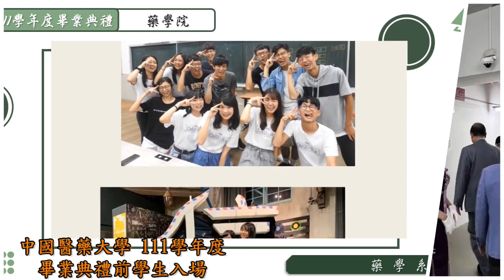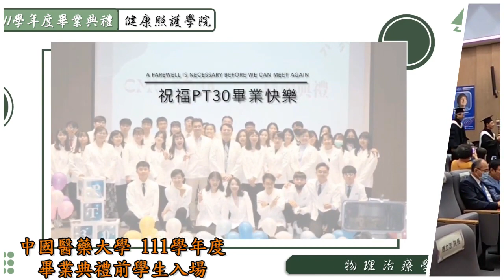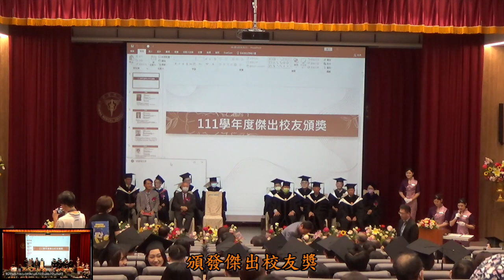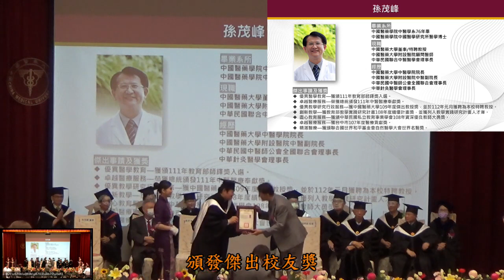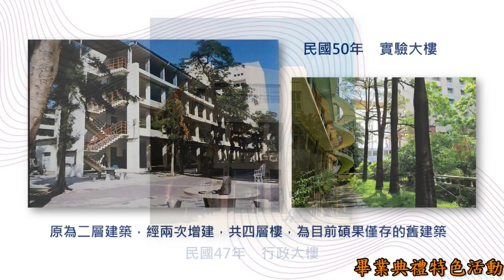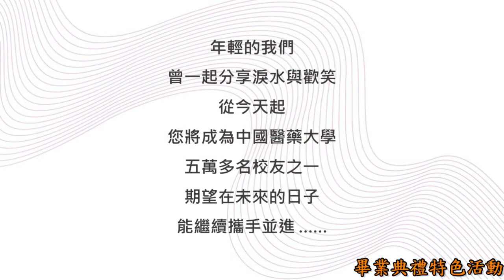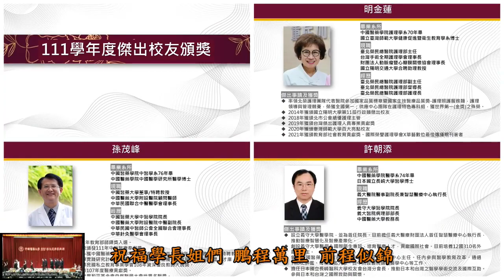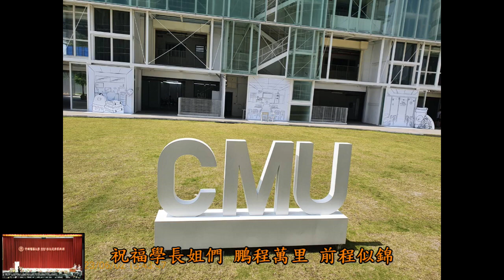CMU 中國醫藥大學 111學年度 實體畢業典禮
六月鳳凰花開，中國醫藥大學3日於台中水湳總校區國際會議廳舉行111學年度畢業典禮，全校9個學院20個學系、38個碩士班、21個博士班，有大學部畢業生1170人、博士79人、碩士276人。
洪明奇校長偕全校教職員衷心的祝賀畢業生鵬程萬里，蔡長海董事長特別期勉畢業同學們「保持終身學習的精神，創新改變並追求卓越」，期盼畢業同學邁向人生新的旅程，走出自己的道路，全力以赴實踐想要達成的目標，建立自己的典範，留下自己的歷史。